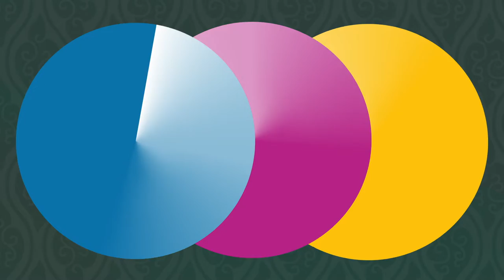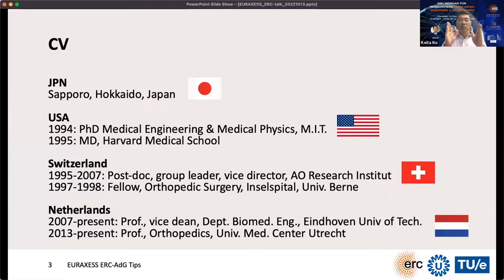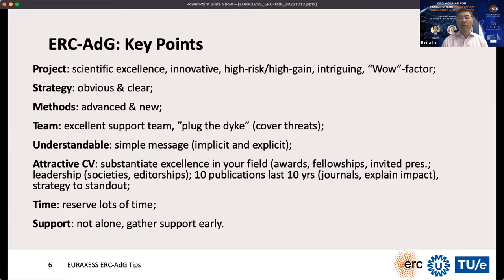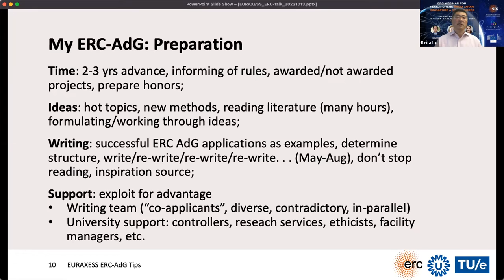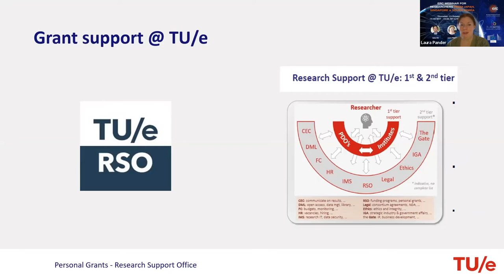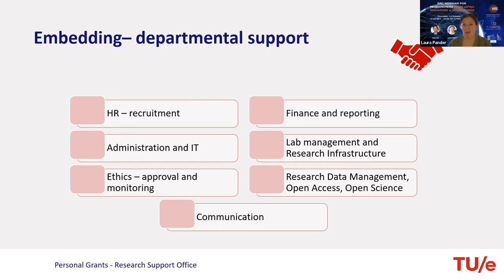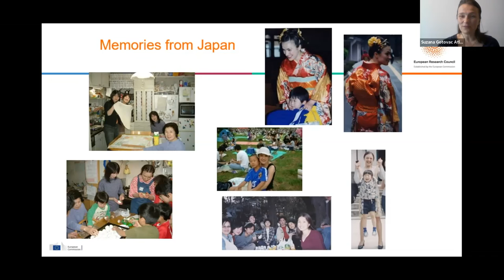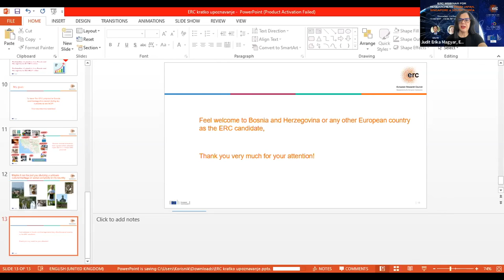European Research Council Grants for Top Researchers from Anywhere in the World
Collaborative event: EURAXESS Japan, Singapore and South Korea

The ERC is one of the most prominent European funding organisations for breakthrough research. It not only supports frontier research across all fields but also awards grants to scientists and scholars from all over the world.

This webinar should especially be useful for post-doctoral and established researchers (PhD + 2 years experience) of all disciplines and nationalities.

@euraxessasean7653 @EuropeanCommission @EURAXESS Korea @EuraxessLinksJapan ERCresearch @ERC_Research